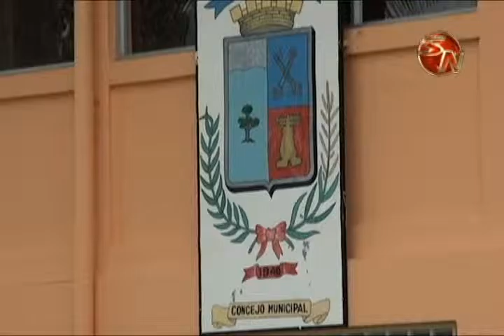REGIDOR ELECTO EN BUENOS AIRES CONFIA QUE TABAJO CON NUEVO ALCALDE